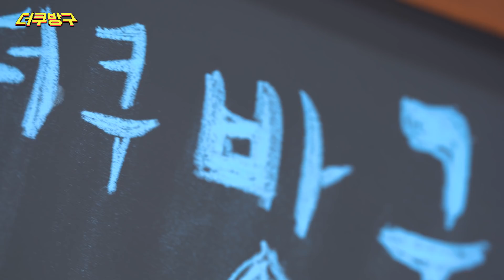[더쿠방구] (ENG SUB) 더보이즈가 뒤집어 놓으셨다..! 🔥의욕활활 열정뿜뿜🔥 더보이즈편 Ep.1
더비에게 화이트데이🍭 선물을 주기 위해‬
‪더보이즈가 더쿠방구를 뒤집어 놓으셨다..!‬
‪식약청에서 허락한 합법적 마약이시네 이분들 ❤‬